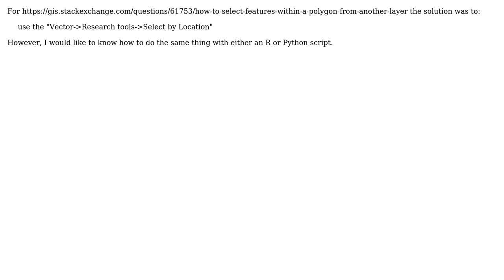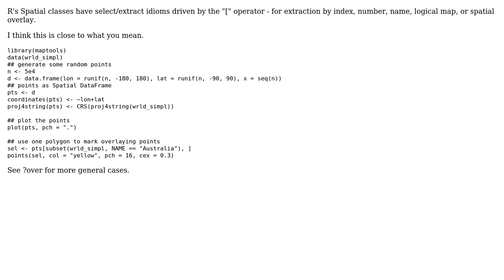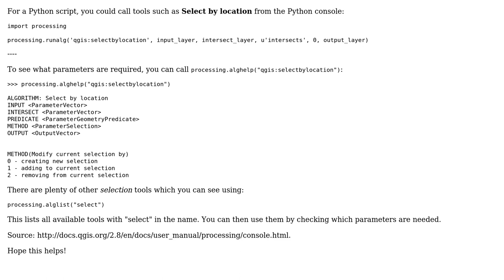GIS: Selecting features within polygon from another layer using R or Python? (2 Solutions!!)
GIS: Selecting features within polygon from another layer using R or Python?

With thanks & praise to God, and with thanks to the many people who have made this project possible! | Content (except music & images) licensed under CC BY-SA | Music | Images & others | With thanks to user mdsumner user Joseph user Clay and the Stack Exchange Network Trademarks are property of their respective owners. You are responsible for your own actions.